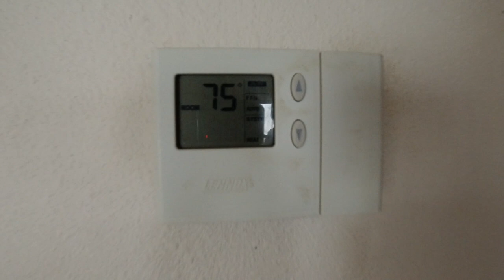0 Degrees... Time to crank up the wood stove! | Busting into the wrapped bales and Chicken update!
We got more snow and it has gotten significantly colder, like below 0 degrees outside. With it being so cold outside the animals need some good hay to keep their energy up in order to stay warm so we are cutting into the hay bales we had wrapped this past summer. Since it is below 0 degrees Penelope (our silkie chicken) has decided to hatch some chicks out and with it being so cold we are starting the wood stove up so Daddy explains what it takes to get it started.